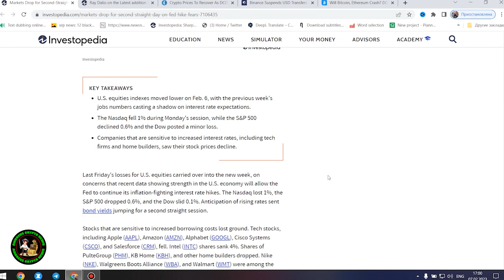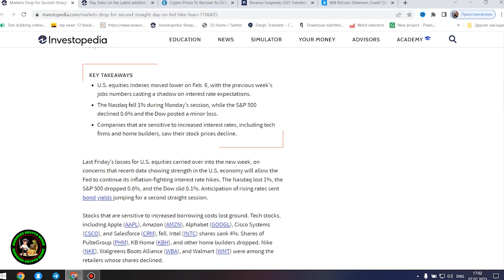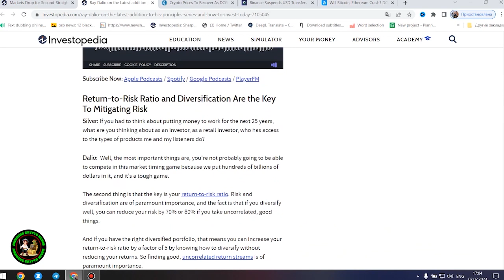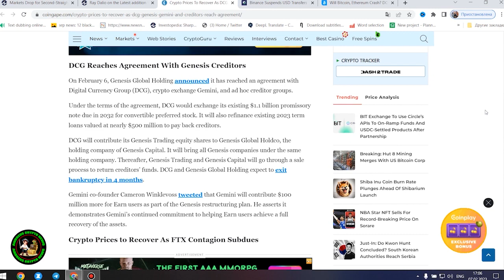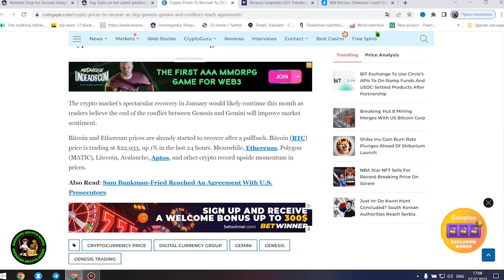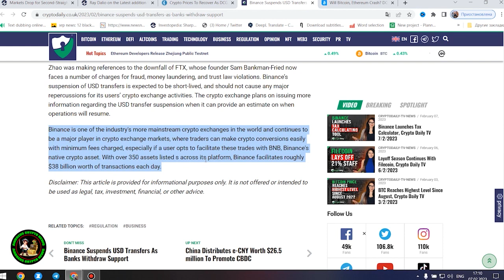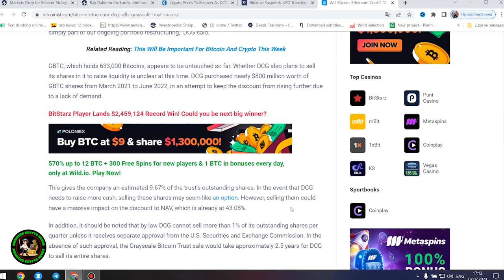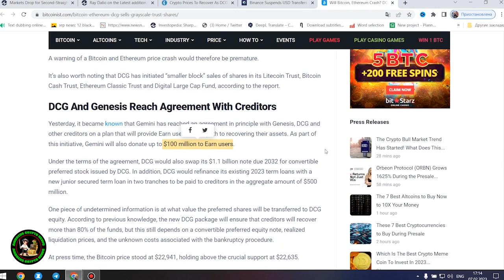XRP RIPPLE BREAKING !!!!!!!!